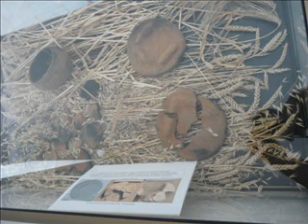site de la Motte.WMV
Après une décennie de recherches archéologiques, le site de la motte en Sarthe à Gréez sur Roc va être recouvert. Seuls deux bâtiments seront conservés. Ils resteront les témoins de ces dix ans de fouilles sur la période néolithique. Petite balade en images avec la Fondation Jean Jousse sur une musique d'Epic Soul Factory